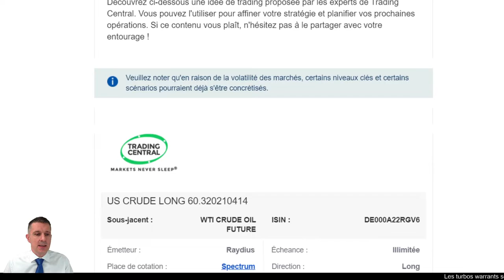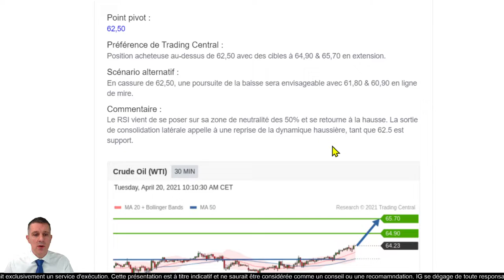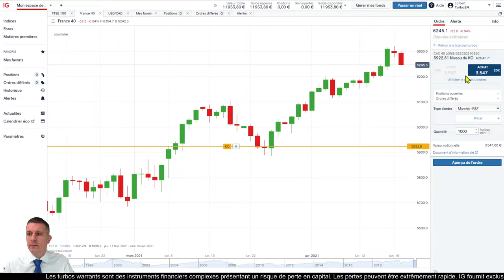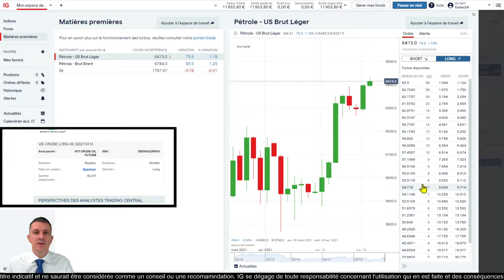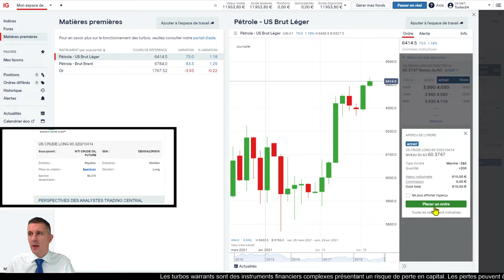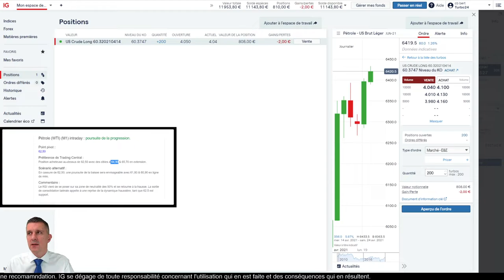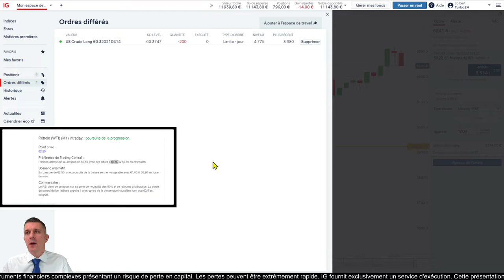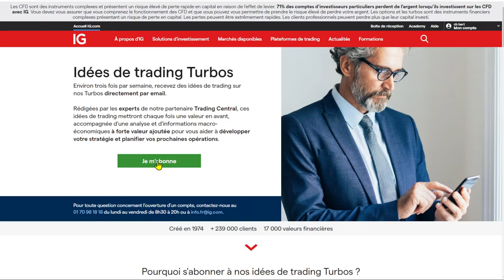🟢Pétrole WTI LONG - Idée de trading turbo Trading Central du 20 avril 2021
🔴    Analyse Pétrole WTI LONG